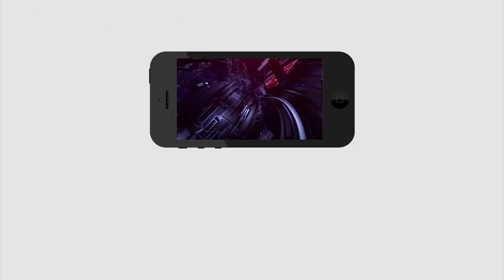Public Response In Telangana Elections | Public Talk About KCR | PDTV News